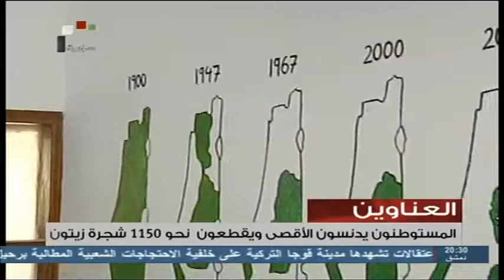Syria TV | عناوين نشرة أخبار الفضائية 11 - 07 - 2013